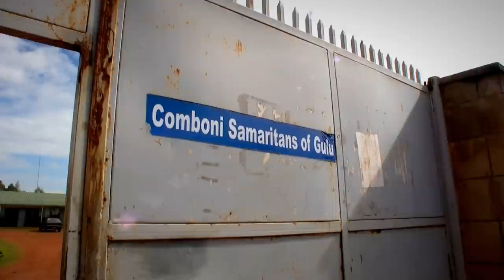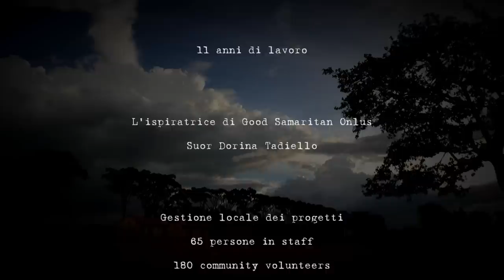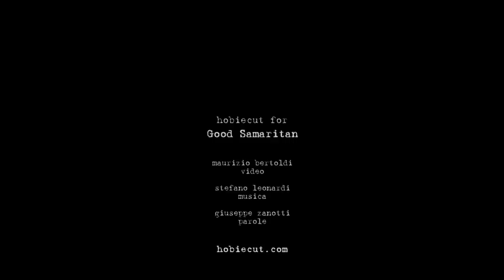hobiecut for Good Samaritan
"hobiecut for Good Samaritan" - hobiecut for Good Samaritan Onlus

This film has been realized to promote and support the activities of Good Samaritan Onlus, an NGO operating in Gulu, Uganda

Filmed in Gulu, North Uganda
Italy - HD - 14' - 2011
video maurizio bertoldi
musica stefano leonardi
parole giuseppe zanotti